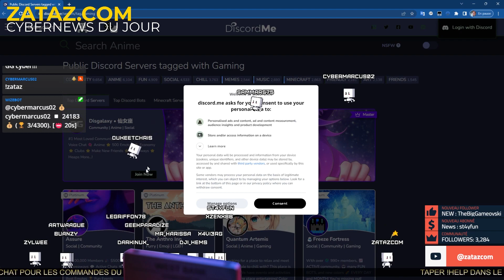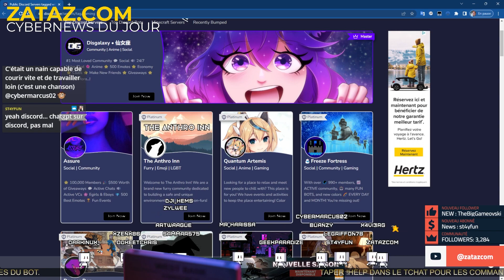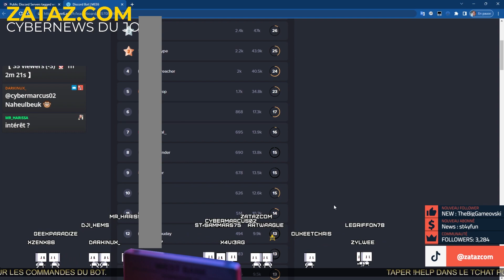OSINT : retrouver les abonnés d'un DISCORD sans être abonné ou connecté au compte DISCORD espionné !